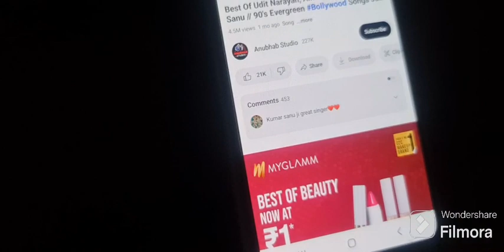aaj aayi himani seth....